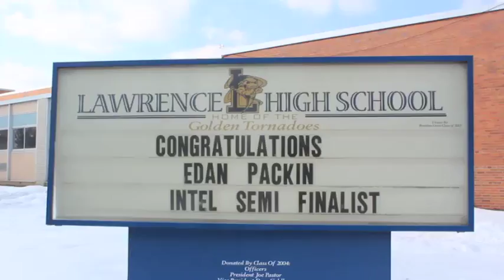Stephen J. Sullivan National Teachers Hall of Fame Video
Semi finalist submission
Lawrence high school Cedarhurst, New York